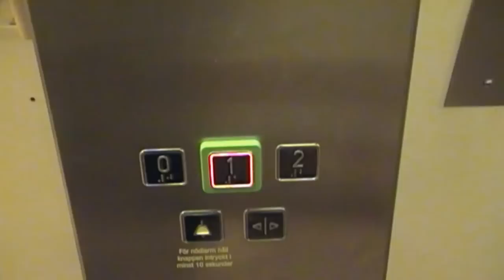KONE Hiss för 1800 kg eller 8 personer